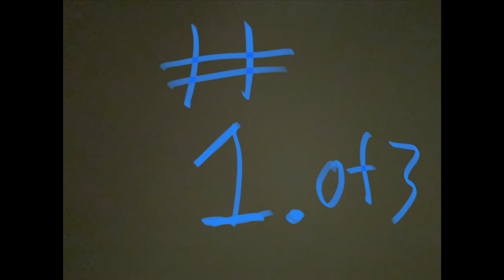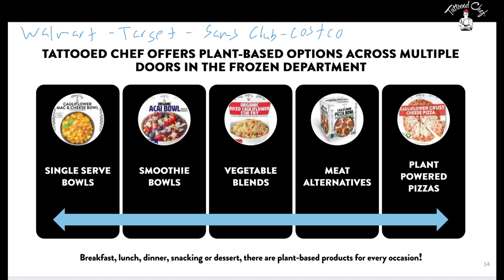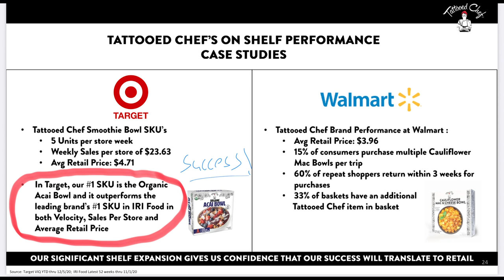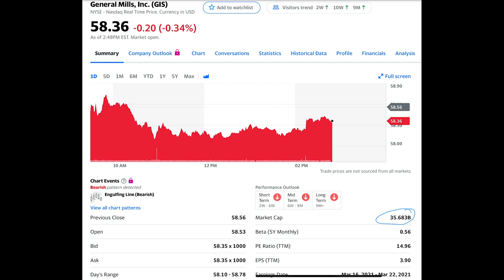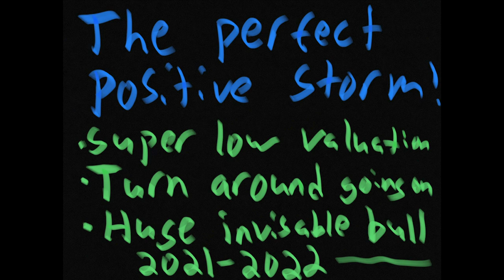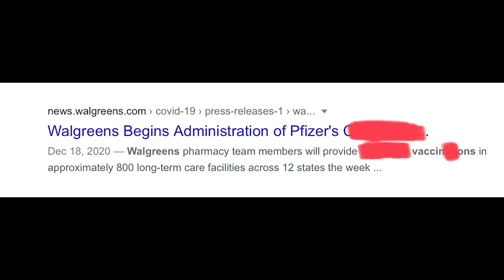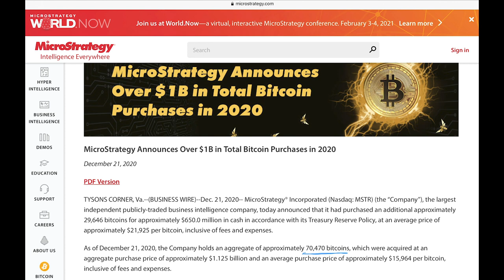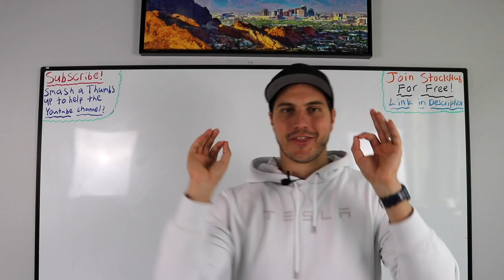3 Stocks I'm Buying Now: January 2021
Link to join StockHub free investing discord server Application form to apply & try and get in my Private Stock Group/Financial Fortress

Holy Smokas guys we are going to kick off 20221 with a video that I LOVE making! 3 Stocks I'm Buying Now!! I will talk to you about the 3 stocks that I am buying now.  I will not only tell you about the stocks that I'm buying now but also I will talk to you about the thesis that I have for each stock.

I hope you enjoy this video where I talk to you about three specific stocks that I am planning on investing in.  This video takes a lot of research and it usually takes me a long time to prep so I hope you enjoy it and leave me a comment with your opinion.  Do you like these stocks?  Are you invested in any of these stocks?  If you are, why are you investing in these stocks?  If not, why not?

This is where you can chat for free with other investors in the stock market about individual stocks or things going on in the market. Enjoy!

If I Had To Make My First $100,000 again in the Stock Market

How we grew from $0-$1.39M+ in 3 years in a brand new stock account

Financial Education